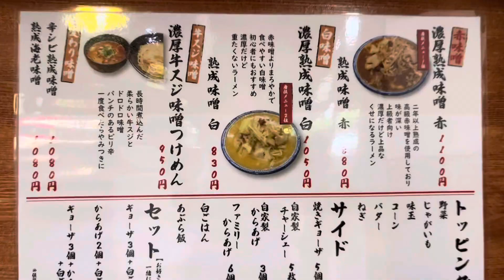宮崎グルメ279 日向財光寺 味噌ラーメン専門店 長友謹製 味噌と麺🍜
コメント欄で紹介いただいた店に早速トライ！
味噌ラーメン好きの僕には、美味かった。
看板メニューの濃厚赤味噌ラーメン！
腹一杯になりました。✨

元祖熟成 味噌と麺 日向店